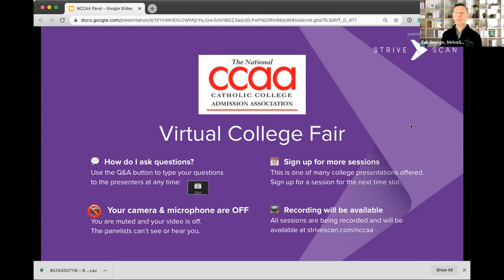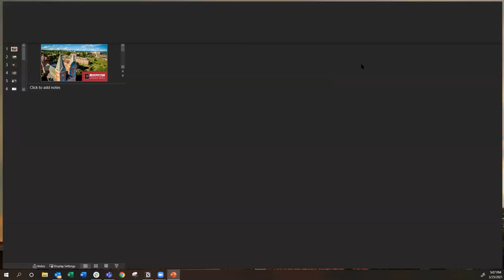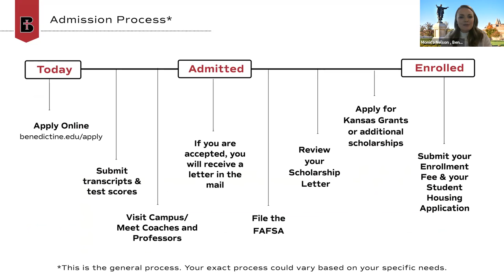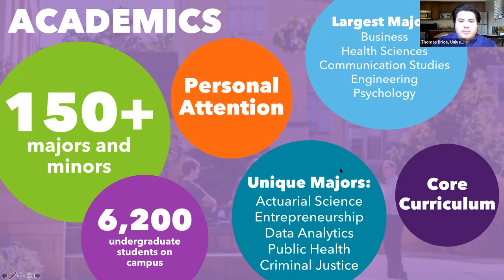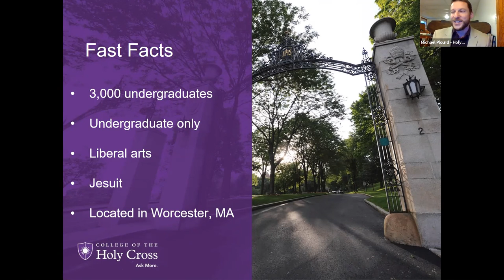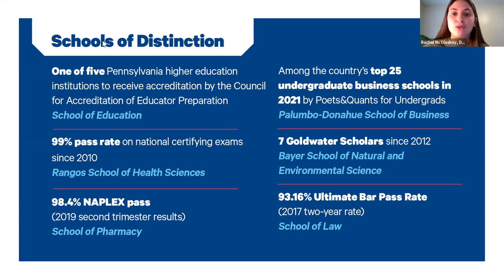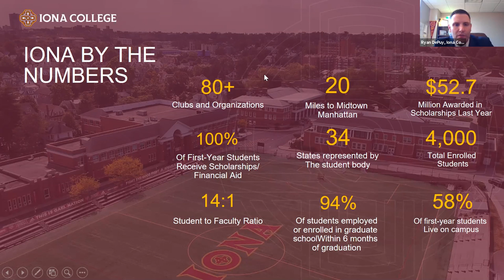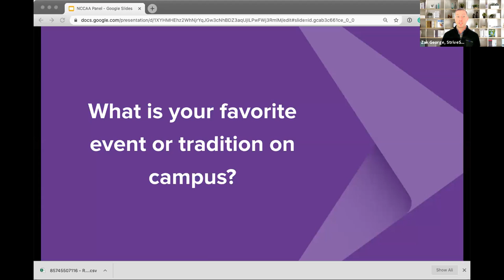Session A1 - NCCAA March Virtual College Fair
In this session, you will hear from the following institutions:

Franciscan Missionaries of Our Lady University, LA
Benedictine College, KS
University of St. Thomas, MN
Iona College, NY
College of the Holy Cross, MA
Duquesne University, PA